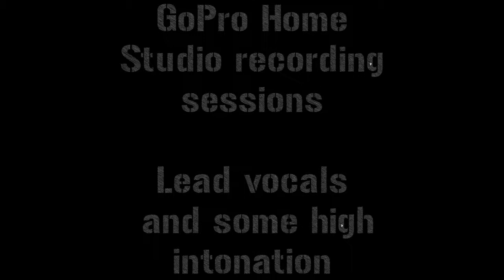FOUNTAIN "King of the moment" Vocal recording session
I´m drunk by the smell of roses
will never cut them

We´ll go to the woods
to loose ourselves
it lets the aroma
remaining us like always happens.

You know how I loved your game
and no one knows
and no one cares

I know what you dislike
that´s cuz you like me.

I see you jumping between
 soft lavender fields

and I smile the same way
as the spring arrives

Don´t go tomorrow
we will go again
to the woods if you want
 where the flowers can be smoked
and laying on the floor
can be a laughter
and comes without warning.

You know how much I loved your game
and one cares

that´s why you like me.

I saw you jumping between
 soft lavender fields

(Bridge)
give me your hand
tonight we'll look at the stars
I like playing with your hands
as the stars plays with our eyes

 Won´t have unpleasant dreams
I know.
The wind will not mess your hair
It will come face to face
As my kiss.

Now we are young!

 soft lavender fields

and I smile the same way as the spring arrives